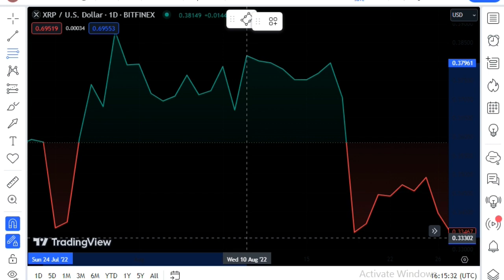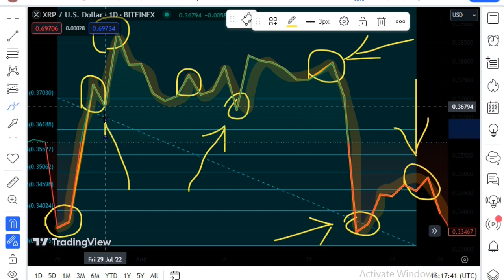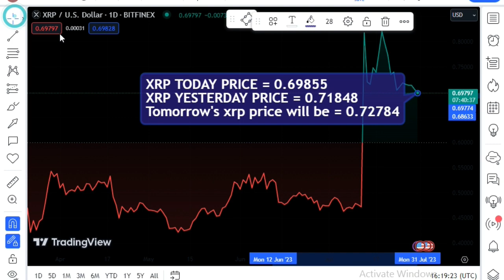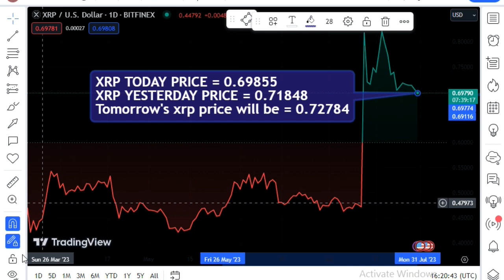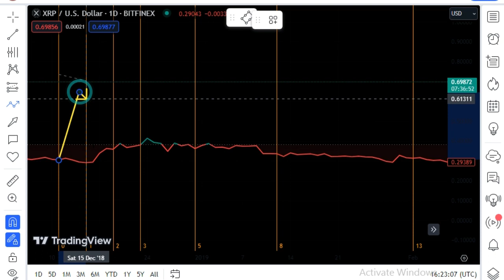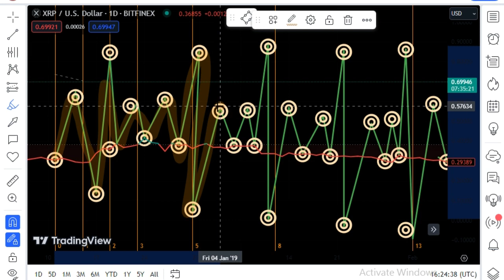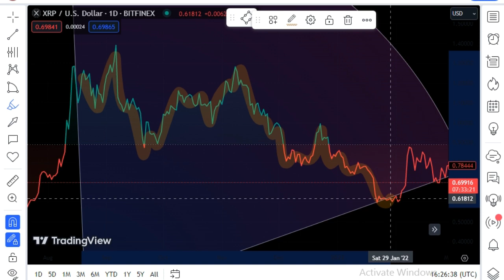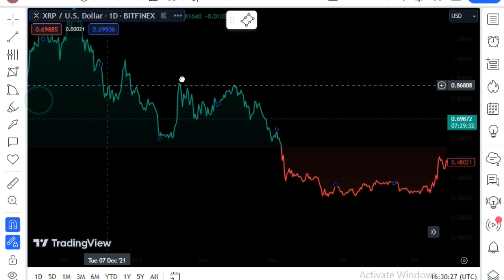Ripple STRANGE OCCURRENCES THEY ARE INDEED SELLING THEY Know SOMETHING WE DONT WHAT!XRP TODAY'S NEWS